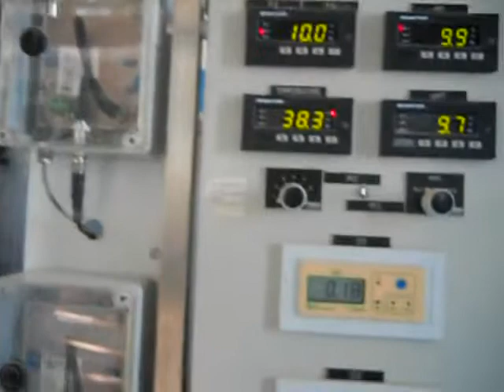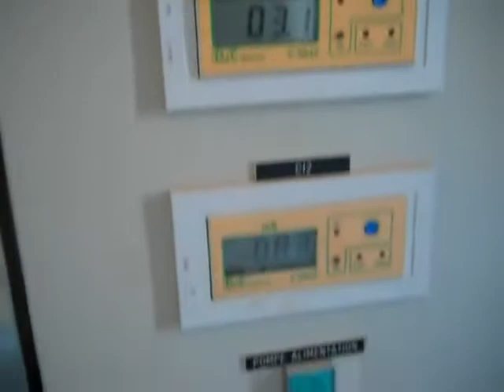Unité d'Osmose Inverse by marwen maro